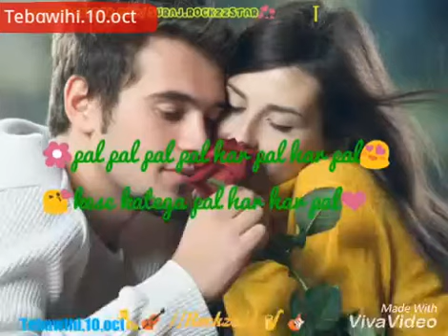Mawiten ,lo vul zel se,Whatsapp,status,